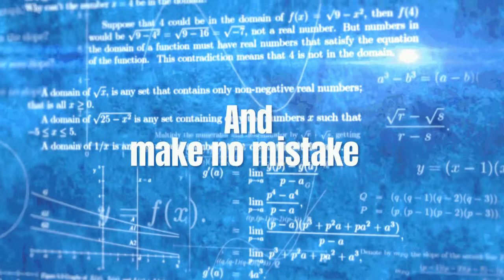First Year Calculus as taught by R. L. Moore - Book Trailer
First Year Calculus as Taught by R. L. Moore facilitates student learning through IBL or Inquiry-Based Learning, the essence of the Moore Method. It is based on notes taken by the author as a student of Dr. Moore’s at the University of Texas, Austin in 1955. This text incorporates the pedagogical teaching of mathematics used by Dr. Moore with his own collection of seminal “problems that teach.” Designed to stimulate creativity and encourage student presentations of their solutions in the classroom, it is most suitable for smaller classes of about 30 or fewer students. The intention is to minimize lectures by the instructor and to maximize student participation in the learning process. This method has been successfully employed as an effective way to teach mathematics by students of Moore and by their students. With the help of the Educational Advancement Foundation (EAF), mathematicians have been working since the 1980’s to implement the Moore Method in universities and colleges, nationwide.